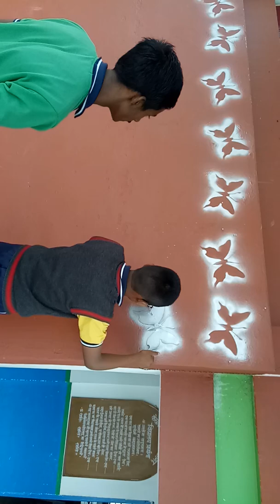DREAM SCHOOL K. V. PITHORAGARH (UK)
SPRAY ART by YOUNG ARTIST KV Pithoragarh (UK)